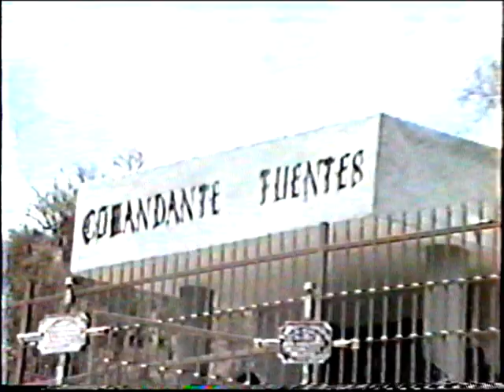LOS BRONCOS DE REYNOSA-PAULINO VARGAS-TAMAZULA DURANGO